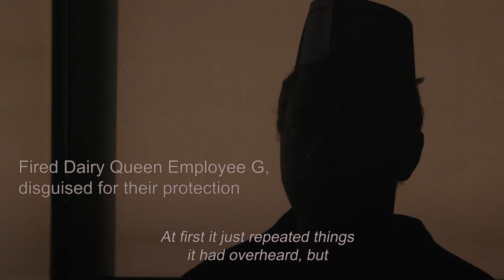Editorial Reel - 2021-23 - Julius Jefferson